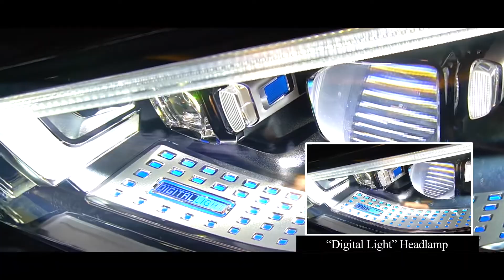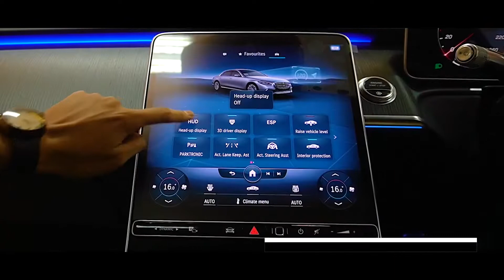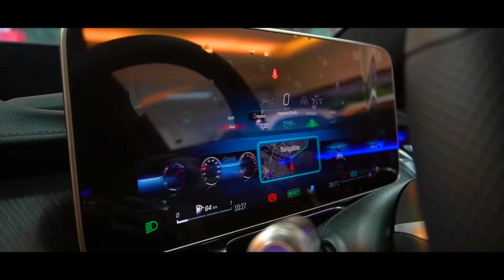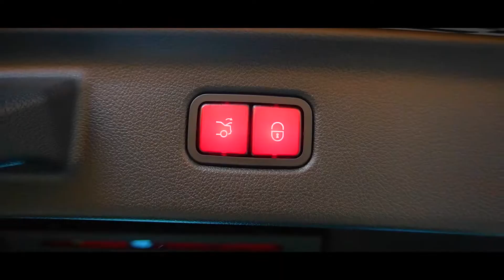MERCEDES BENZ S500 LONG 2021 NEW MODEL W223 BLACK ON BLACK CBU FULL OPTION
Review Lengkap Kendaraan ini bisa ditonton juga di  channel Motomobi atau link berikut :